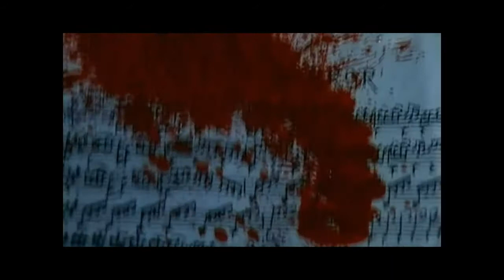'I still think the music is the key to the problem!'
Another classic scene from Luigi Cozzi's grossly and unfairly maligned 'Paganini Horror' (1989).